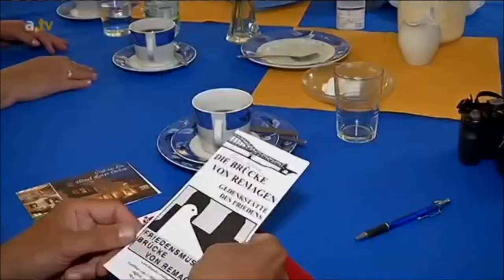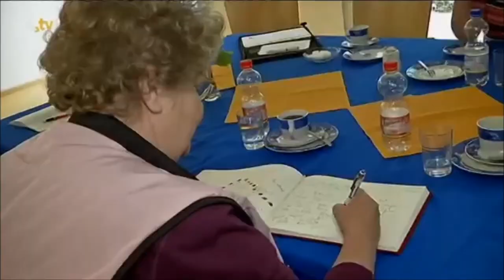Guttempler-Friedensfahrt 2014 in Ottobeuren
a.tv-Nachrichten vom 6. Mai 2014